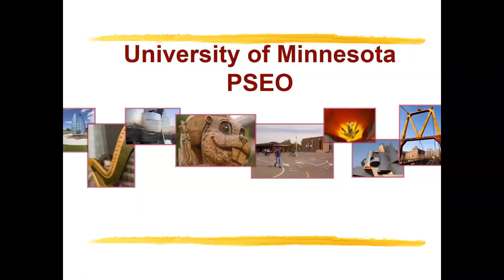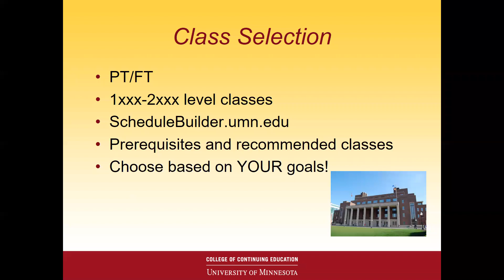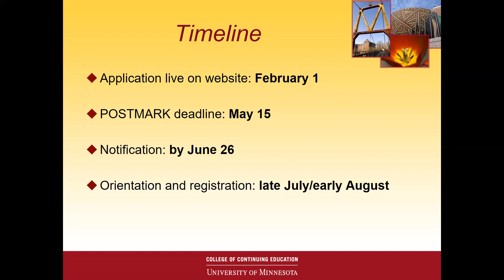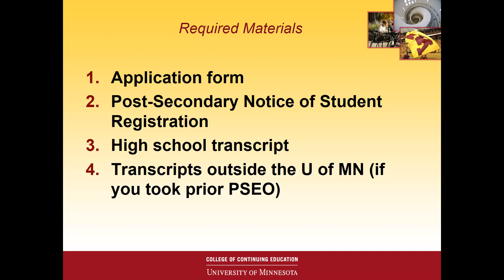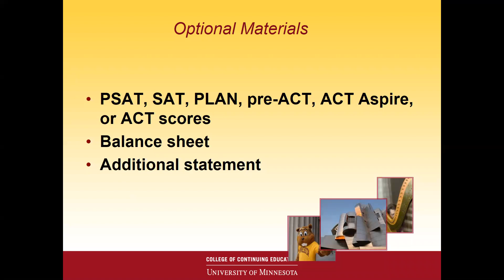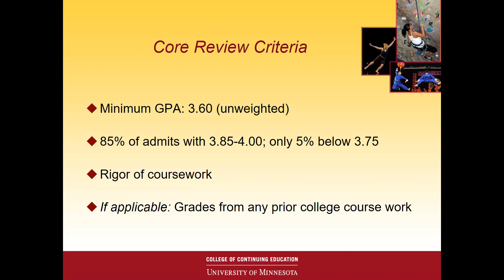UMN 6-min PSEO Presentation